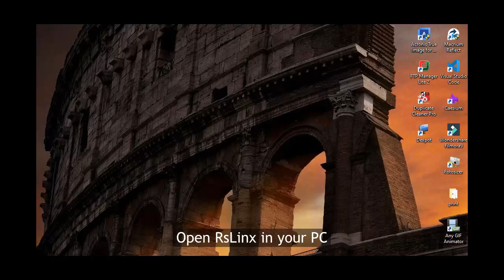RsLinx Communication with ML1400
RSLinx Communication setting to
Connecting ML1400 Allen Bradley PLC with Ethernet Driver